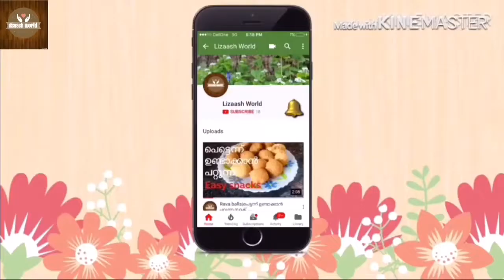Pineapple pudding without china grass and jelatin ||പൈനാപ്പിൾ പുഡ്ഡിംഗ്